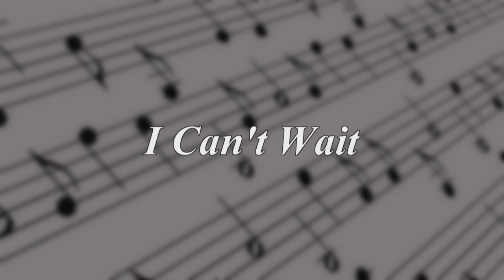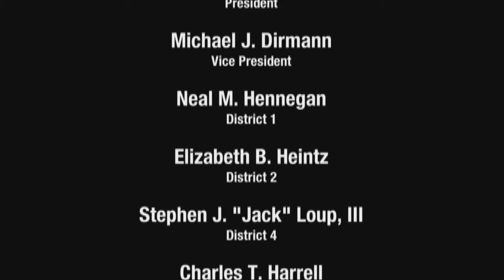East St. Tammany Elementary Choral Festival